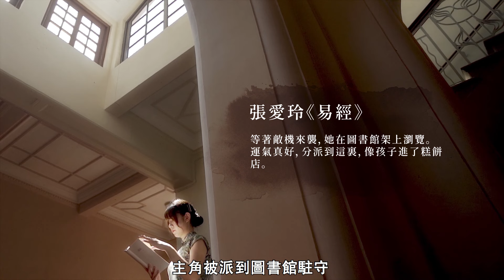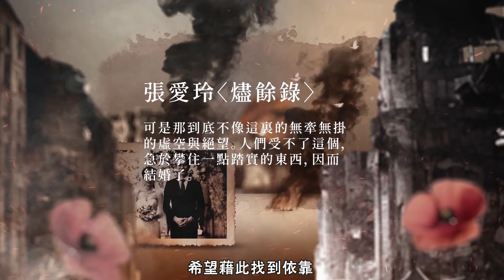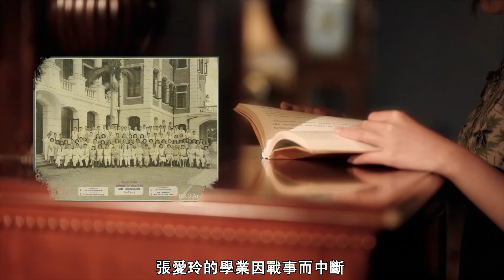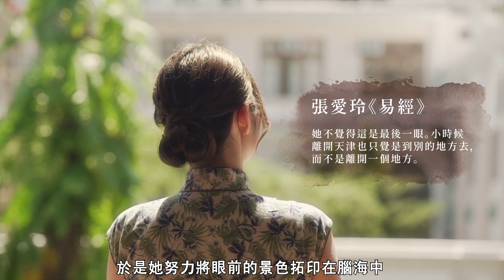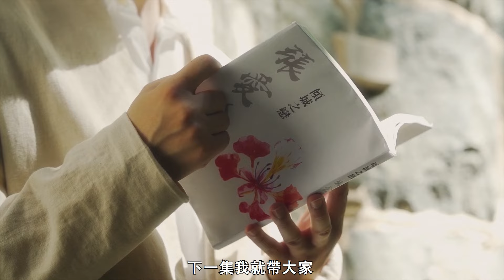【文學101－香港文學地圖】 《張愛玲》－第二集：戰火下的燼餘錄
1941年，隨着戰火蔓延，香港淪陷，張愛玲的學業被迫中斷。返回上海後，她把在戰火中的經歷和觀察寫成〈燼餘錄〉。香港眾生相亦成為她撰寫「香港傳奇」的素材，她在1943年發表的小說中，一半都以香港為背景。
嘉賓：何杏楓教授 (香港中文大學中國語言及文學系教授)